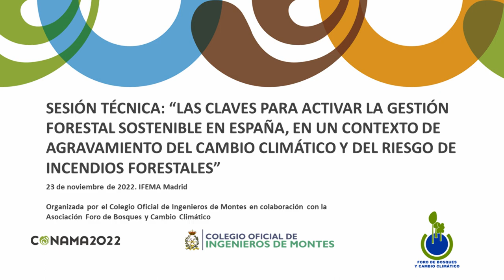Comunicación forestal: La gran necesitada - Ismael Muñoz Linares - ST-17 CONAMA 2022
Intervención de Ismael Muñoz Linares en la Sesión Técnica 17 del CONAMA 2022 sobre Gestión Forestal Sostenible